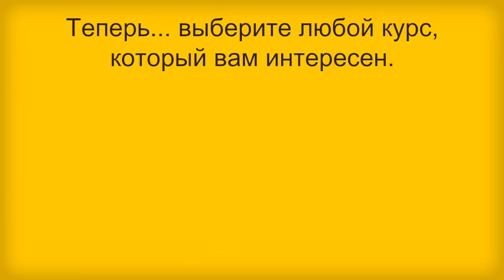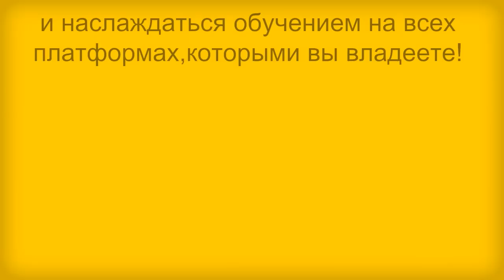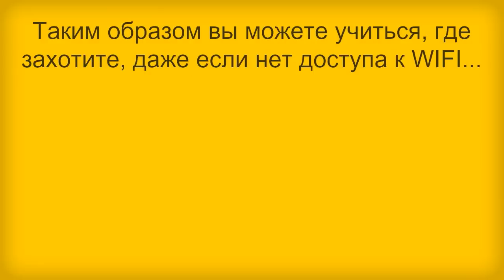Пролог Цифровое издание - Многоязычное приложение (DE_ru)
Сначала скачайте БЕСПЛАТНО ПРОЛОГ Цифровое издание Языковой центр

Доступен новый подход в изучении языков! Представляем новое межплатформенное приложение, позволяющее говорящим на русском выбрать любой языковой курс из широкого ряда предложенных программ.
Учитесь, как вам нравится... Будет ли это просмотр видео? Или прослушивание аудиозаписей? Чтение книг?... Или, возможно, всё перечисленное?
■ Учитесь там, где вам хочется... После скачивания урока, он остается офлайн!
■ Повторяйте столько раз, сколько хотите... После скачивания урок остается у вас навсегда!
■ Учитесь на любой платформе, какую выберите... После того как вы войдете в Пролог под вашим ID, вы можете переключаться между платформами и все ваши изменения будут мгновенно обновлены!

Каждый языковой курс имеет разнообразный набор уроков для скачивания: (уроки могут варьироваться в зависимости от курса)
Копия книги для чтения
■ Видео файлы
■ Аудио файлы
■ Запишите свой DVD или CD!
■ (Доступно для скачивания только в версии для настольного компьютера)

Как пользоваться?
После установки выберите ваш язык. (Говорящие на русском должны выбрать метку [RU] ).
■ Прокрутите нижнюю панель, чтобы ознакомиться со всеми  курсами.
■ "Зарегистрируйтесь", если вы здесь впервые, или "Войдите в систему" (с помощью вашего Пролог ID -- обычно это адрес электронной почты -- и пароля, который вы получили по почте).
■ Для каждого курса скачайте БЕСПЛАТНЫЕ уроки, предоставленные для ознакомления.
■ Обновите и скачайте все уроки вашего курса, которые помогут вам в процессе обучения.
■ Все курсы, которые вы попробовали или обновили, теперь отображены в верхней панели.
■ Нужна помощь?... Посмотрите короткое обучающее видео.

Доступные программы (языковые курсы):
Английский -- Видео!
Немецкий -- Видео!
Французский -- Видео!
Испанский -- Видео!
Итальянский -- Видео!
Китайский -- Видео!
Русский -- Видео!
Японский -- Видео!
Португальский -- Видео!
Арабский -- Видео!
Корейский -- Видео!
Иврит -- Видео!
Ожидаются и другие курсы... следите за обновлениями!

Помните...
■ При установке и переключении между настольным компьютером / iPAD/ /Android платформами -- всегда входите с тем же Пролог ID (адрес вашей электронной почты) и паролем, который вы получили, чтобы обеспечить безопасный и полный переход.
■ Время от времени открывайте приложение, чтобы обновить все курсы и уроки, которые вы недавно активировали!
■ После обновления вам будет дано 10 дней, чтобы скачать любые выбранные уроки на любую платформу, которую пожелаете.

Наслаждайтесь приложением. Учитесь с удовольствием.
Speakit.tv